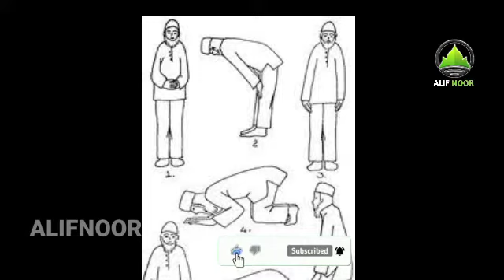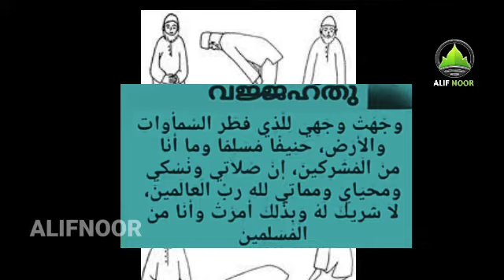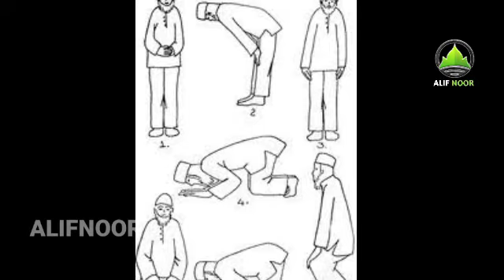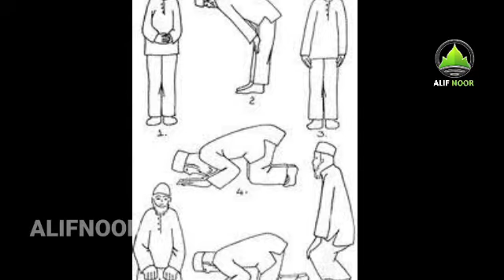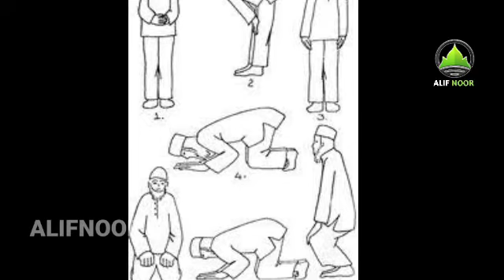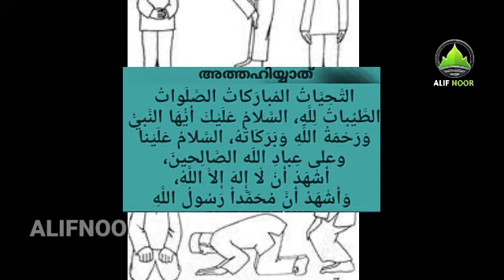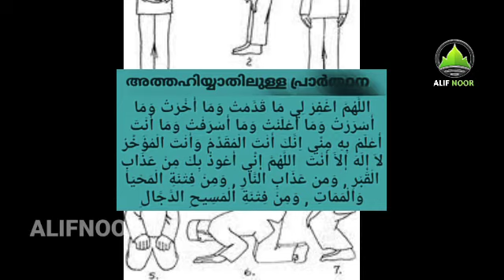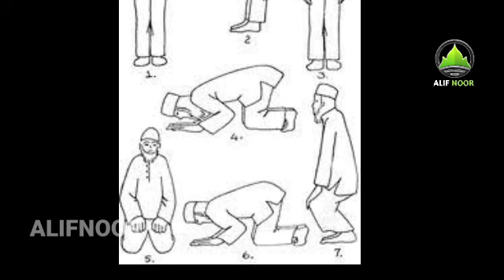നിസ്ക്കാരത്തിന്റെ പൂർണരൂപം എനി കുട്ടികൾക്കും ഈസിയായി പഠിക്കാം |children complete prayer easy method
▶️ The Alif Noor is one of the islamic channel from Kerala, India.Important aim of this channel is provide education about islam who are lacked and difficult to learn.PLEASE INCLUDE ME IN YOUR VALUABLE DUA

▶️ VOICE BY
RABIYA C M.